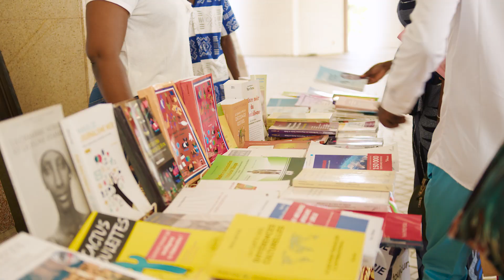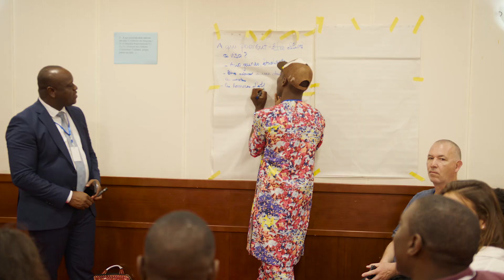Forum Notre Futur : "Le français pour quoi faire?" - bilan après 3 jours de forum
C'est la clôture du Forum Notre Futur : "le français pour quoi faire? qui s'est tenu à Cotonou du 6 au 8 juin. L'heure de faire le bilan après ces 3 jours de débats, d'ateliers, d'expérimentations et de discussions inspirantes autour de la place de la langue française, qui ont permis de développer des projets et des solutions, avec un objectif : bâtir des fondations nouvelles pour les relations entre l’Afrique et l’Europe.

Vidéo : @kevin_agboton / @rikx_media